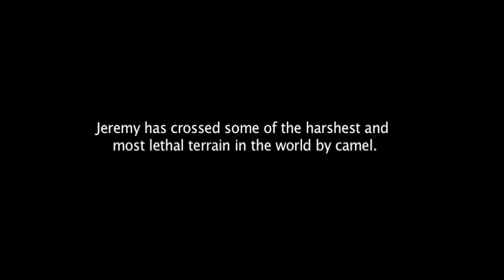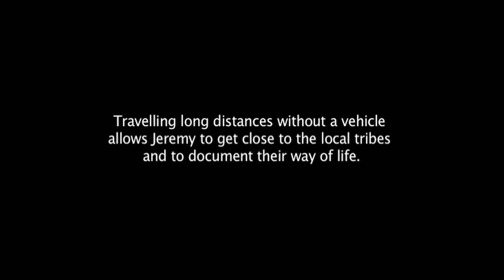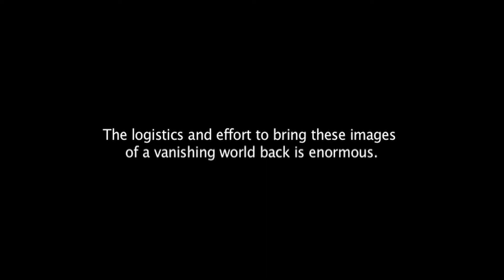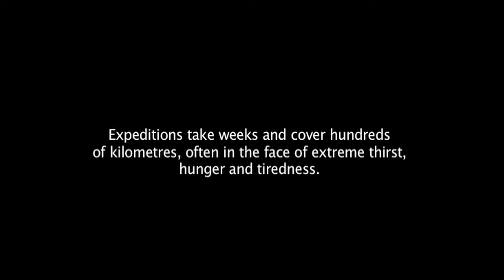Jeremy Curl, Explorer and Adventurer